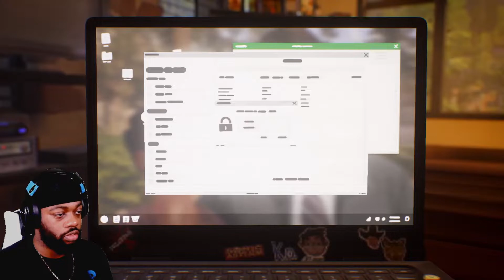DIANE IS THE LINK TO ALL THIS! 😱 | LIFE IS STRANGE TRUE COLORS | GAMEPLAY 005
Life Is Strange: True Colors is a graphic adventure video game developed by Deck Nine and published by Square Enix's European subsidiary. It was released on 10 September 2021 for Microsoft Windows, PlayStation 4, PlayStation 5, Xbox One, Xbox Series X/S and Stadia and was released for the Nintendo Switch on 7 December 2021. The plot focuses on Alex Chen, a young woman who can experience the emotions of others, as she tries to solve the mystery behind her brother's death.